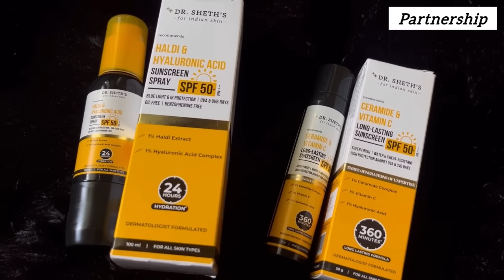Uchina Kanghou ga Sougri thongbaga Haobana sire Echa tomba nokpa heire🥰 ​⁠@KajalNingthouja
Use code

Purchase links-